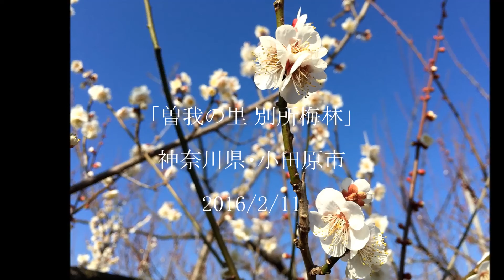曽我の里 別所梅林